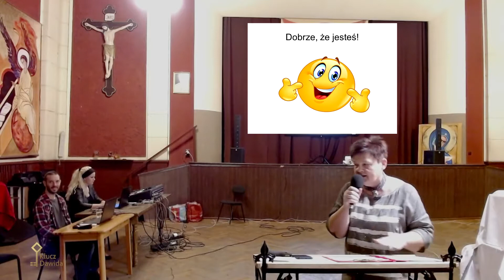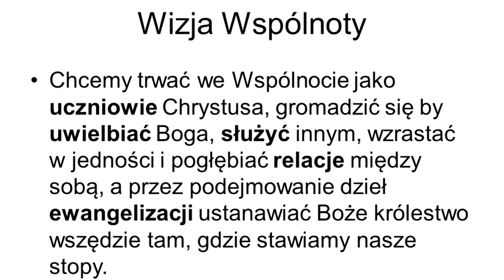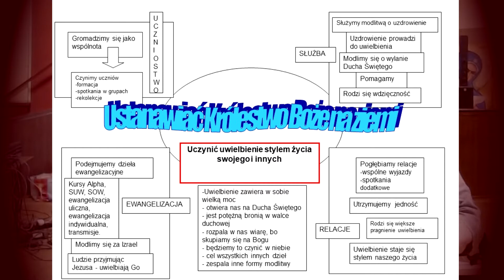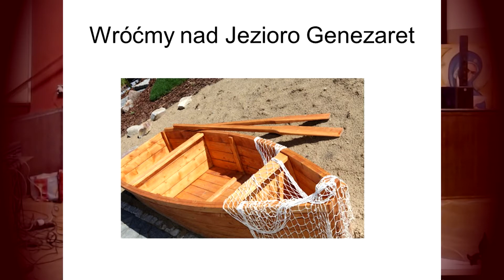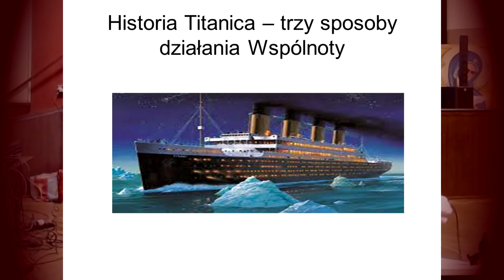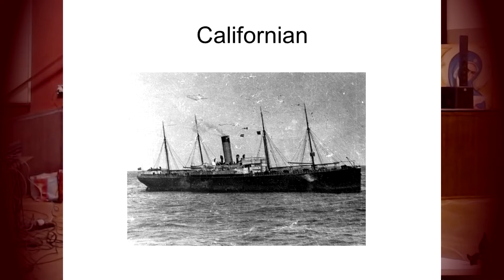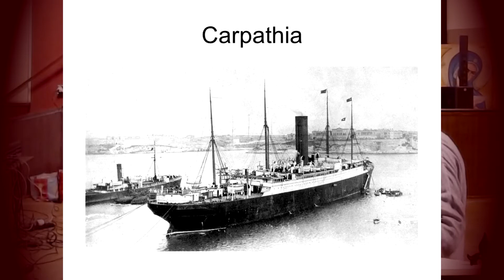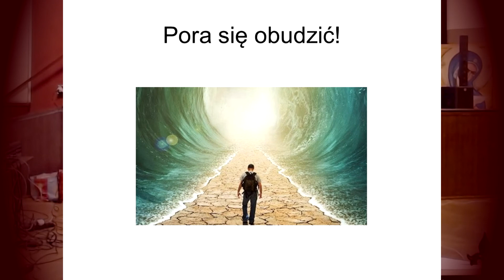Historia Titanica. 3 statki. Wizja Wspólnoty. Konferencja. Halinka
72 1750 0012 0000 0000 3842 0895

Spotkania Wspólnoty Klucz Dawida
Kiedy? W czwartki o 19.00 (każdy pierwszy, drugi i trzeci czwartek miesiąca)
Gdzie? W sali przy ul. Chrobrego 17, 41-500 Chorzów, Polska
W ostatni czwartek miesiąca:
msza św. z modlitwą o uzdrowienie w kościele św. Jadwigi w Chorzowie

Szukasz Boga? Potrzebujesz modlitwy?